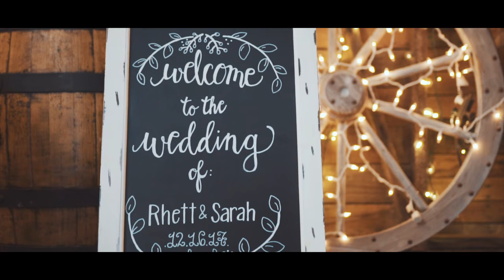Sarah & Rhett's Wedding Film | 4K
Sarah & Rhett Sheets Wedding Film

My Equipment:
sony a6300
Sony A7ii
FreeWorld Monitor
sigma 19mm 2.8
Rhode video mic go
Dell inspirion
Freeworld monitor
sigma 18-35mm 1.8
sony 16-35mm f4
sigma mc-11 adapter
Studio pro led
Raya 5 in 1 Reflector
manfrotto tripod
manfrotto fluid head
mefotto tripod and ball head
small rig cage
Tiffen Variable ND Filter
dji ronin m
sony 55m 1.8
Fat gecko mount
neewer shoulder rig
RodeLink Filmmaker kit
Neewer C-Stand
Aputure 120D
Aputure Light Dome
Aputure Fresnel Lens
V-Mount Battery
SmallHD Focus